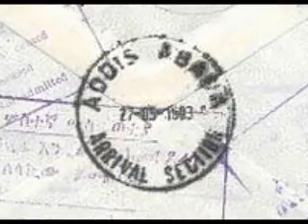Charles Aznavour - Debes saber.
Debes saber.